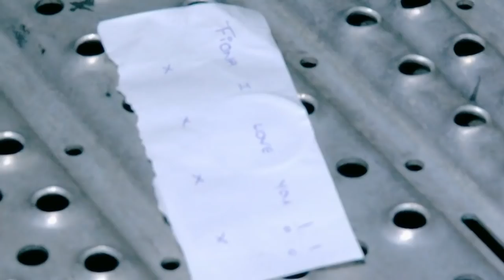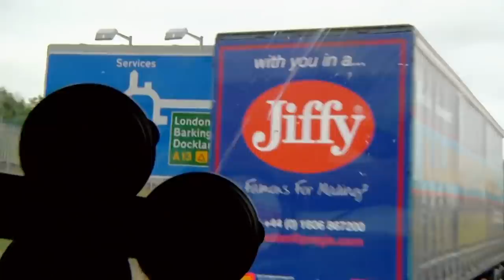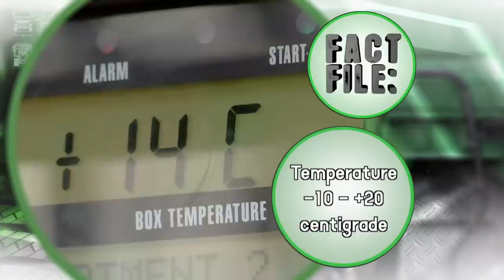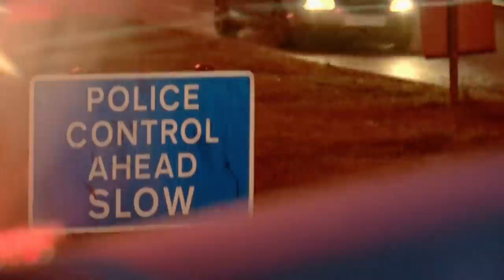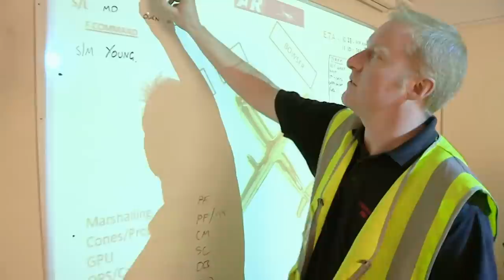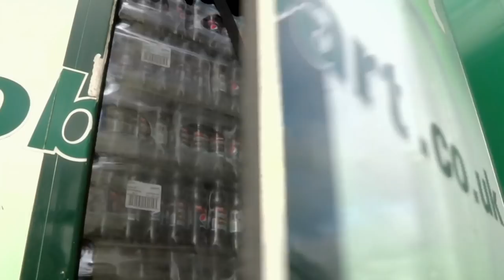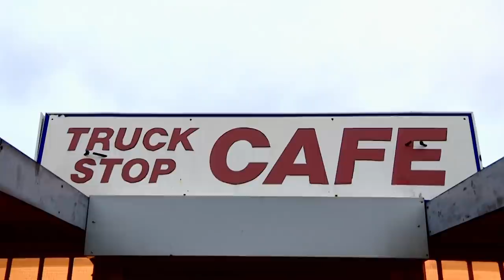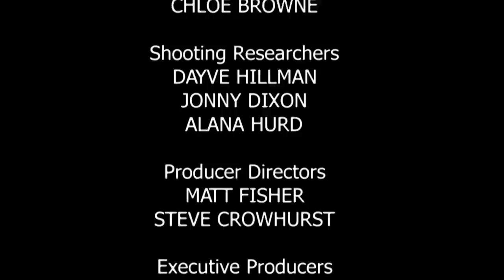Getting To Grips With a New Trailer | Truckers: Season Three | All Documentary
Fiona Soltysiak struggles to get to grips with a new urban trailer as she makes deliveries to supermarkets in Bolton, Greater Manchester. Meanwhile, fellow driver Eddie Murphy takes a trip to Felixstowe docks in Suffolk, the Stobart airport team at Southend-on-Sea, Essex, deals with a waste spillage on the runway, and a spotter is given a chance to spend the day with her trucking hero.

Truckers features some of the day-to-day activities of the Stobart Group, the UK logistics company, with a particular focus on its Eddie Stobart road haulage division.

This highly popular observational documentary featuring haulage firm Eddie Stobart shows Stobart’s Haulage, Rail and Air divisions. The programme joins the drivers as they take on the challenges of delivering everything from the new pitch at Cardiff’s Millennium Stadium, to a London Landmark – the famous Piccadilly lights. It's all a bit sensationalist though, with perfectly normal traffic congestion being described as the drivers' "worst nightmare" and standard delivery deadlines made out to be life-or-death cut offs. The series also meets a new breed of drivers, as 20 young lads compete to win a place on the firm’s coveted apprenticeship scheme.